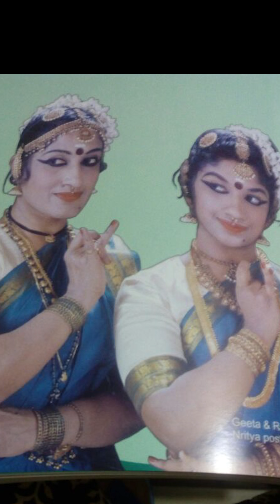Achutam keshavam || Dr.Geeta Radhakrishna Menon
Album; Aum Namah Shivaya
Song; Achutam keshavam
Music;Dr.Geeta Radhakrishna Menon ,Dance, Choreography
Singer; Dr.Geeta Radhakrishna Menon
Owner Publisher -San Digital

studio - San Digital ( Santosh Kumar )